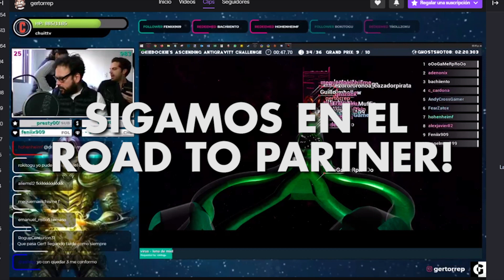Cumpleaños Gertorrep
Video regalo al streamer Gertorrep!